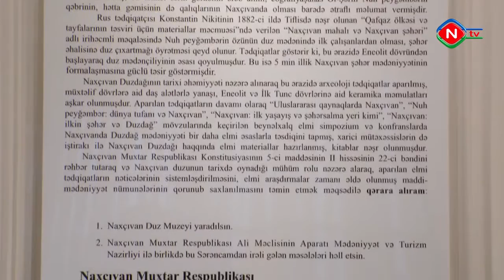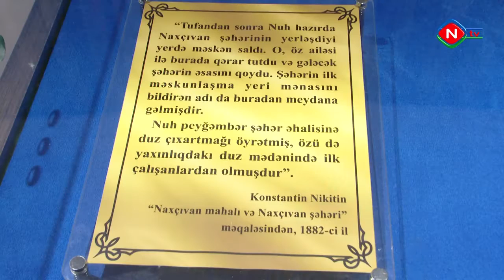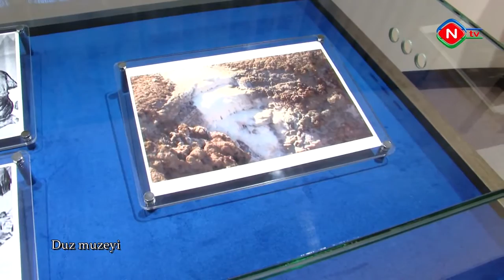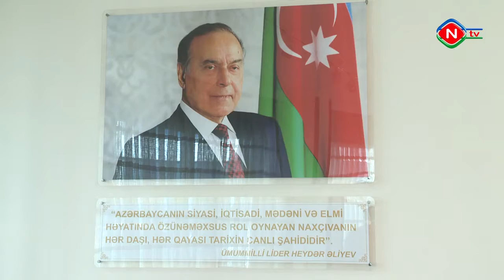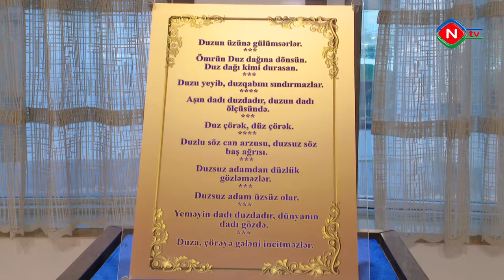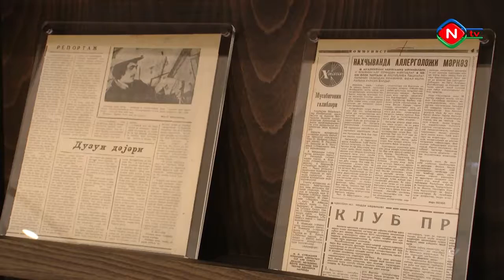Naxçıvanın Duz Muzeyi